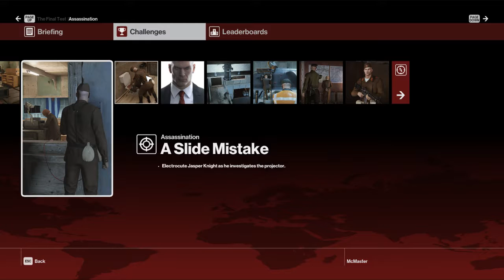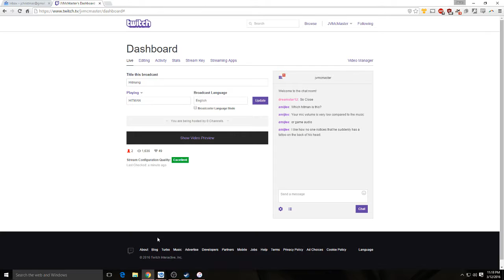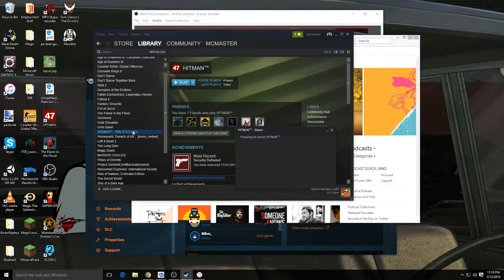Let McMaster Play - Hitman Part 2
McMaster takes it to the stupid assholes in Paris, Helmut Kruger style. At least I think that's his name. Anyway, baldy got made up like a pretty and did a murder or two!